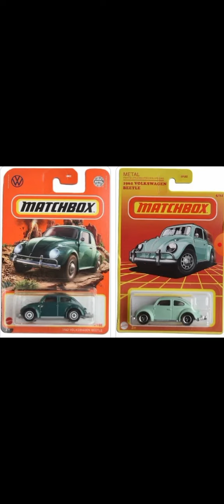The Best Cars I Found These Years!